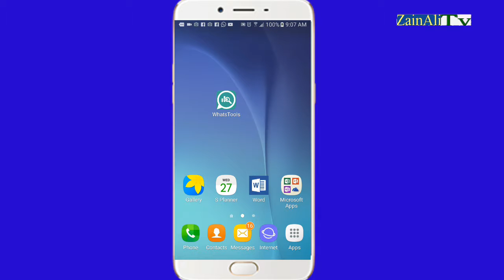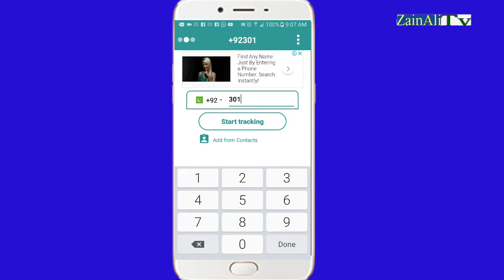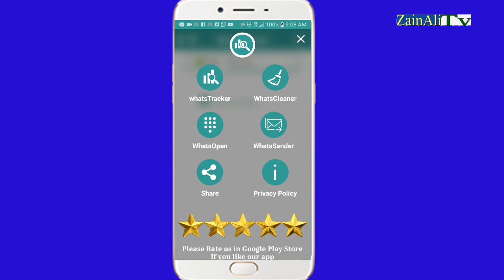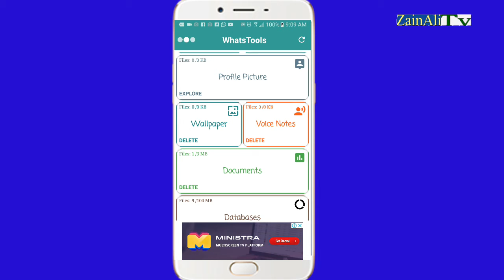WhatsApp for Secret Trick u should try this app... urdu/ hendi